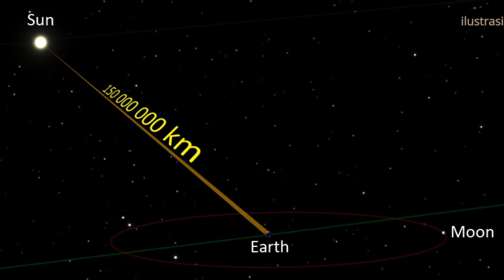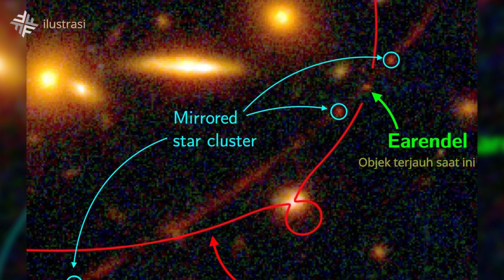Masa Lalu yang Terlihat: Mengapa Kita Melihat Alam Semesta dalam "Waktu" yang telah lalu?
Dalam perjalanan kita mengamati alam semesta, kita melihat objek-objek jauh seperti galaksi, bintang, dan objek angkasa lainnya yang tampak begitu menakjubkan. Namun, apa yang tidak banyak orang sadari adalah bahwa saat kita melihat objek-objek ini, kita sebenarnya melihat masa lalu. Tapi mengapa demikian?

Untuk menjelaskan hal ini, mari kita bicarakan tentang kecepatan cahaya. Kecepatan cahaya adalah kecepatan maksimum yang dapat dicapai oleh partikel yang tidak memiliki massa dalam ruang hampa. Nilainya adalah sekitar 299.792 kilometer per detik atau sekitar 186.282 mil per detik. maka para ilmuwan membulatkannya menjadi 300.000 km/detik

Ketika cahaya dari objek jauh di alam semesta, seperti galaksi atau bintang, mencapai mata kita, cahaya tersebut telah melakukan perjalanan yang panjang. Cahaya memiliki kecepatan tetapi tidak tak terbatas, sehingga membutuhkan waktu untuk menempuh jarak tertentu. Jarak ini sering diukur dalam satuan cahaya.

Satuan cahaya (light-year) adalah jarak yang ditempuh cahaya dalam satu tahun dalam ruang hampa. Untuk memberikan gambaran, satu tahun cahaya setara dengan sekitar 9,5 triliun kilometer atau sekitar 5,9 triliun mil. Jadi, ketika kita mengatakan bahwa sebuah objek berada pada jarak satu tahun cahaya dari Bumi, artinya cahaya dari objek itu membutuhkan waktu satu tahun untuk mencapai kita.

Ini berarti bahwa ketika kita melihat objek-objek yang berjarak jauh di alam semesta, kita melihat mereka sebagaimana adanya pada "waktu" ketika cahaya tersebut meninggalkan objek tersebut. Jadi, semakin jauh objek tersebut, semakin jauh pula kita melihat masa lalu.

Misalnya, jika kita melihat matahari, jarak bumi ke matahari sekitar 149,6 juta kilometer. jika kita menggunakan kecepatan cahaya, dalam menghitung waktu yang diperlukan untuk mencapai Matahari dengan kecepatan cahaya, kita perlu menggunakan rumus:

Waktu = Jarak / Kecepatan

Waktu = 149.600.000 km / 300.000 km/detik

Hasil perhitungannya adalah sekitar 499,0 detik atau sekitar 8,3 menit. Jadi, dengan kecepatan cahaya, diperlukan sekitar 8,3 menit untuk cahaya dari matahari mencapai bumi

Melalui pengamatan objek jauh di alam semesta, kita dapat mengungkap cerita masa lalu. Kita dapat mempelajari bagaimana galaksi-galaksi terbentuk, evolusi bintang, dan perubahan yang terjadi dalam sejarah alam semesta.